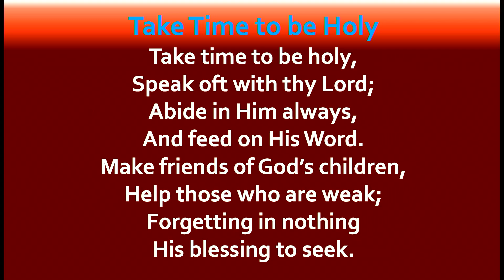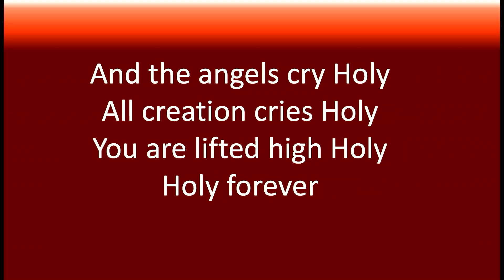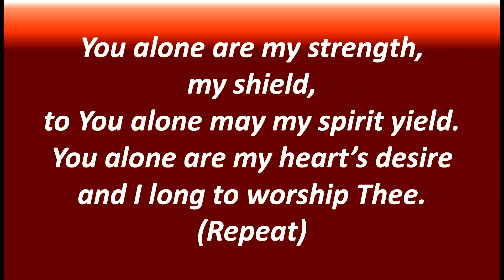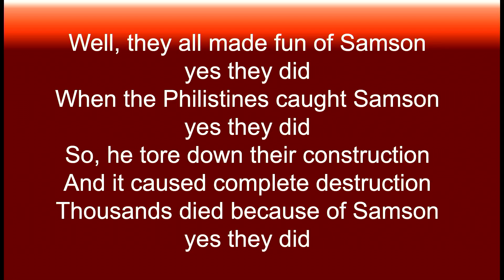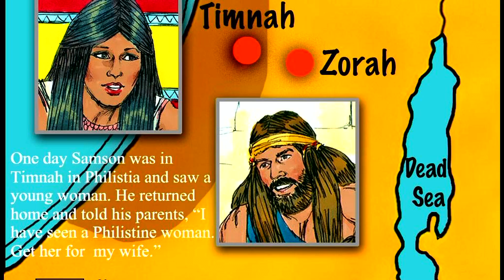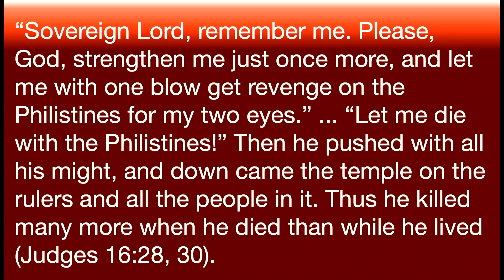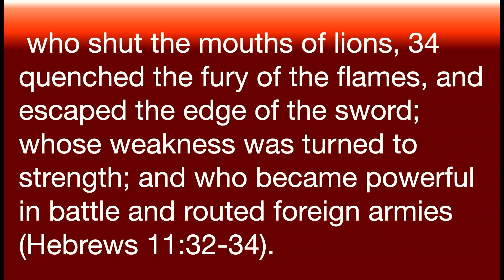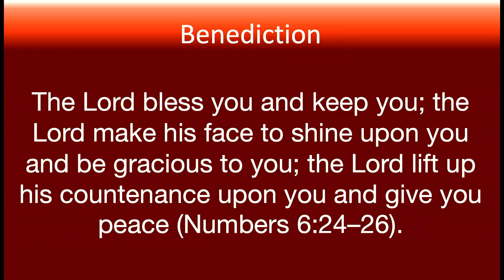Shutesbury Community Church Service, 8-4-24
Samson: God's Mighty Warrior - Pastor Mark Ellis
Children's Bible Stories Revisited Sermon Series